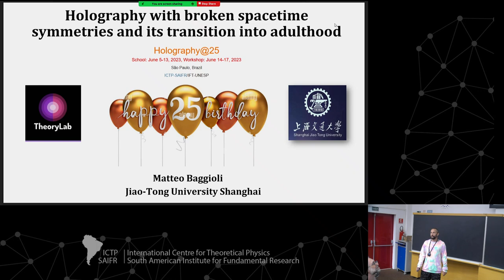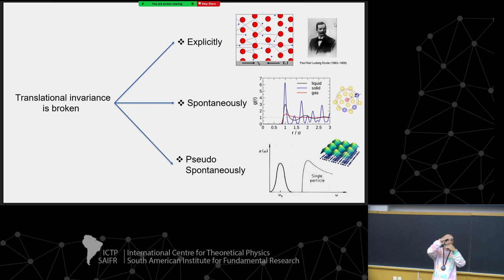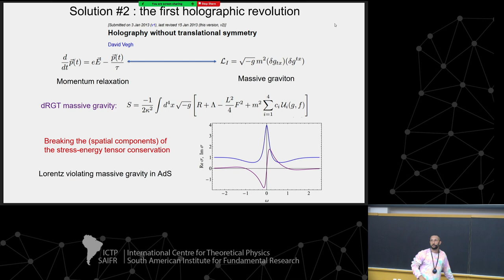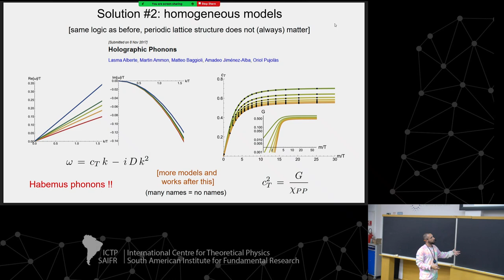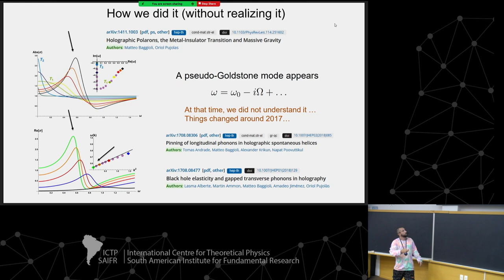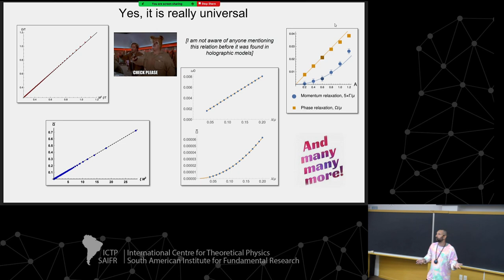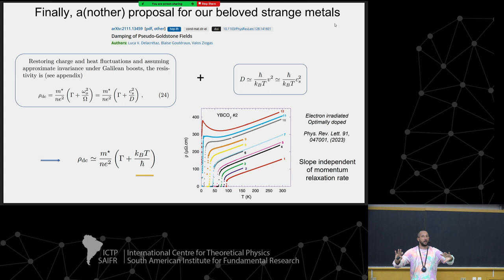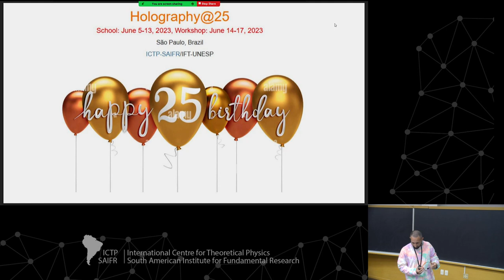Matteo Baggioli - Holography with broken spacetime symmetries and its transition into adulthood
Workshop: Holography@ 25

Matteo Baggioli (Shanghai Jiaotong University, China) Holography with broken spacetime symmetries and its transition into adulthood